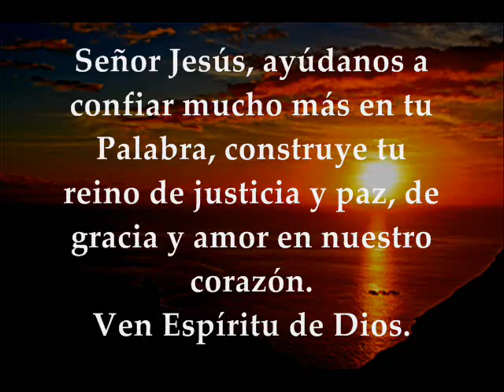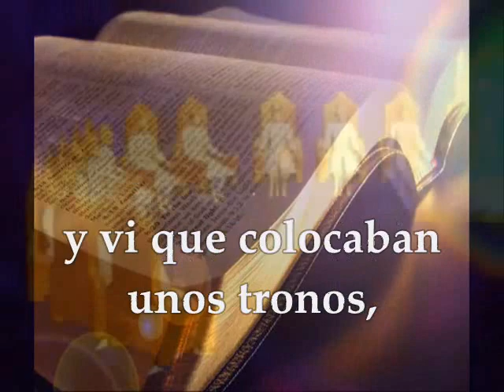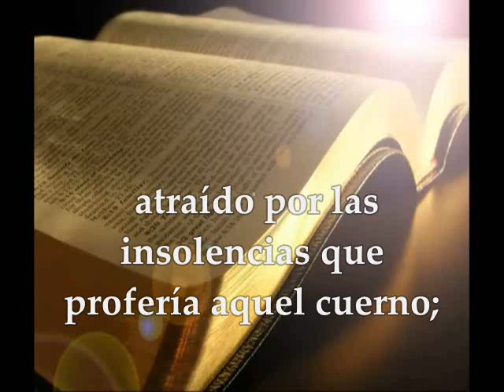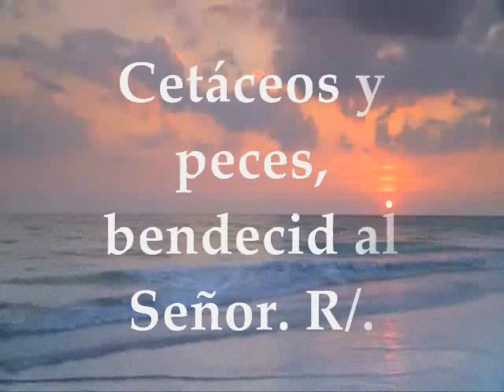Evangelio y Lecturas Del Día | Viernes 1 de Diciembre de 2017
Primera Lectura: De la profecía de Daniel 7,2-14 Interleccional Daniel 3,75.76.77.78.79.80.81 R/. Ensalzadlo con himnos por los siglos Evangelio según san Lucas 21,29-33 VIERNES XXXIV TIEMPO ORDINARIO CICLO A DICIEMBRE 1 DE 2017